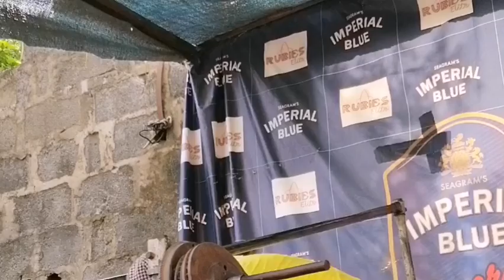Issues Season Three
Continuation of Issues Season Two  - This movie tells of the problem in the Nigerian society. The issues in Nigerian society.